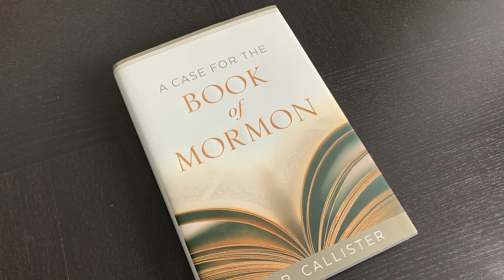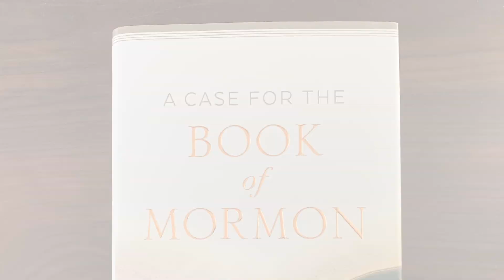Book Review: A Case for the Book of Mormon by Tad R. Callister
Book of Mormon Central Researchers and Staff had a chance to sit down and talk about the new book "A Case for the Book of Mormon" by Tad R.  Callister